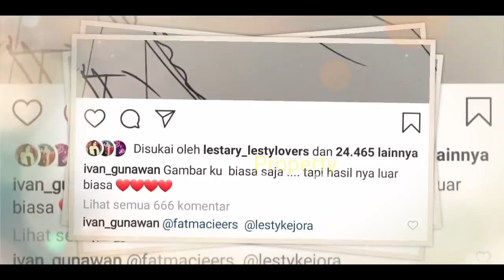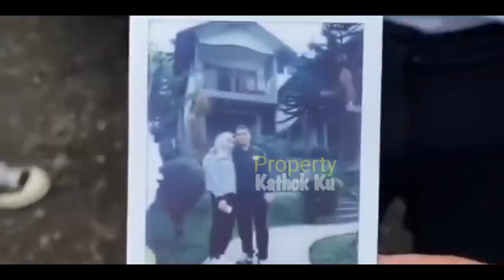Lesti SUDAH PESAN BAJU PENGANTiN? Menikah TAHUN INI??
Jangan Lupa: _
Thankz!!..